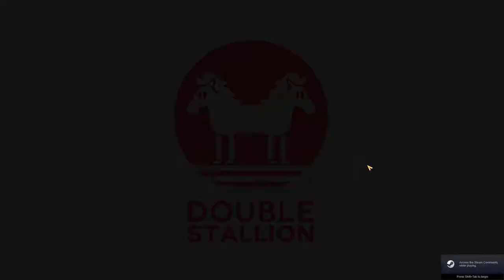Bryan and Eddie play Speed Brawl Part 1 Featuring Mark